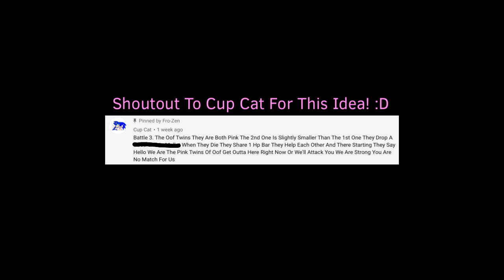OOF BATTLE 3! 2.5k Subs!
It’s finally here! I used Cup Cat’s idea for oof battle 3! Thx Cup Cat for the great idea! :D